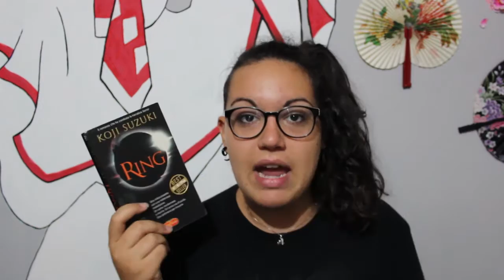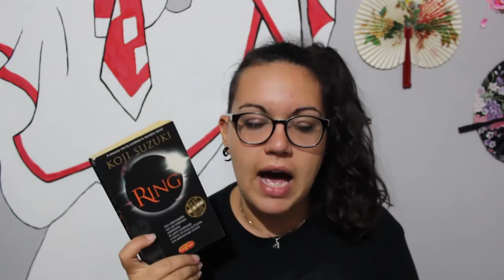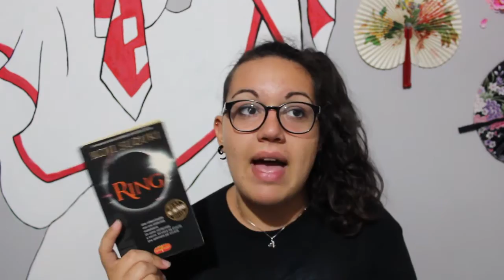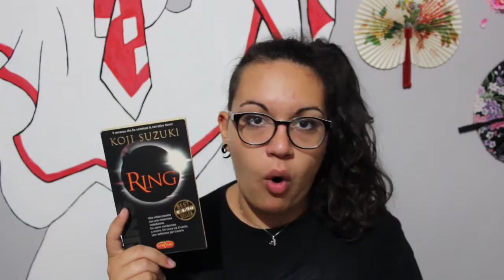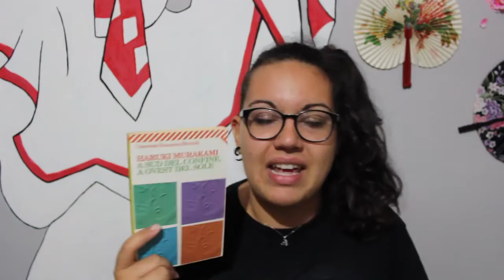LETTURE AUTORI GIAPPONESI | Recensioni Flash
∞∞∞∞∞∞∞∞ APRI IL BOX CHE TI FA BENE ∞∞∞∞∞∞∞∞

-RING di Koji Suzuki (1:30)
-A SUD DEL CONFINE A OVEST DEL SOLE di Haruki Murakami (5:27)
-LUCERTOLA di Banana Yoshimoto (8:47)